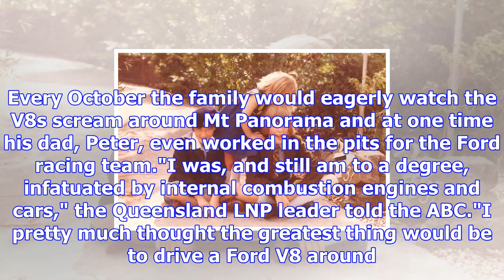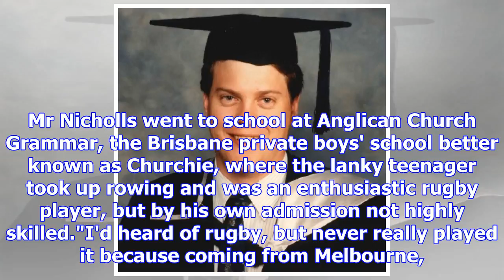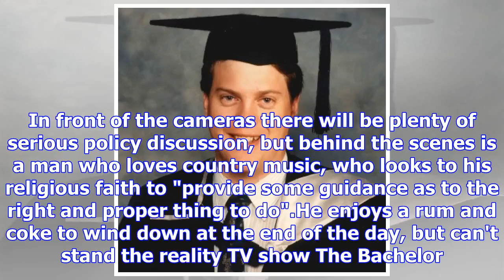Boy who dreamed of fast cars now in race to be queensland premier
Updated November 09, 2017 17:33:06 As a boy, Tim Nicholls dreamed of being a racing car driver. He h...